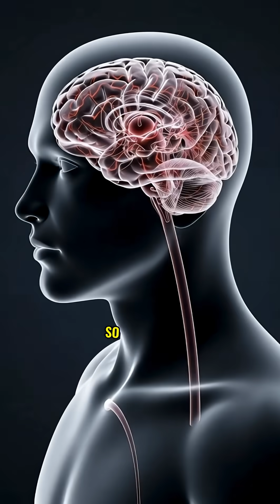Your Head Hurts — But Your Brain Doesn’t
Ever wonder why your head can hurt so badly… but your brain can’t actually feel pain? 🤯
This sounds fake — but it’s 100% real science.

Your brain has ZERO pain receptors, which is why doctors can perform brain surgery on awake patients without them feeling pain. So when you get headaches or migraines, the pain isn’t coming from your brain at all — it’s coming from blood vessels, nerves, muscles, and protective layers surrounding it.

In this short science explainer, we break down:

Why the brain can’t feel pain

How headaches and migraines really work

What causes tension headaches

Why your brain only detects pain, not experiences it

This is weird science, explained simply — in the fast-paced, curiosity-driven style you love.

brain cant feel pain
can the brain feel pain
why brain surgery doesnt hurt
headache explained
migraine explained
how headaches work
human brain facts
brain science
weird science facts
medical facts
pain receptors
nervous system
science shorts
educational shorts
zack d films style
mind blowing science
curiosity science
facts shorts
youtube shorts science
tiktok science